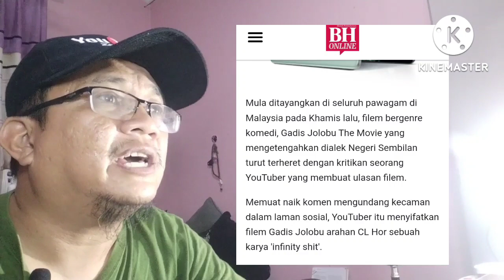YouTuber tempatan bakal disaman oleh penerbit Filem Gadis Jolobu | Siapakah Youtuber tu?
Tahukah anda, seorang Youtuber yang terkenal bakal disaman oleh penerbit filem disebabkan reviewnya..

Dapatkan Tea Ahmad. Tea No 1 di UK